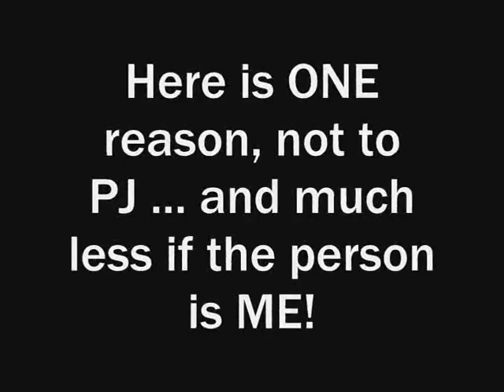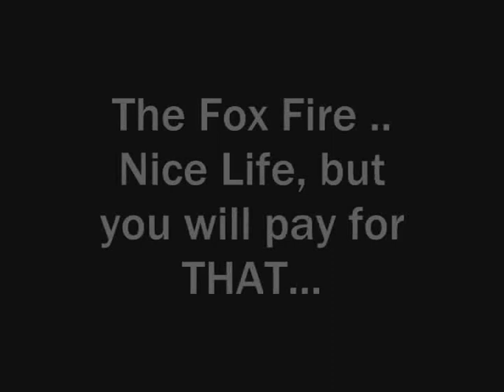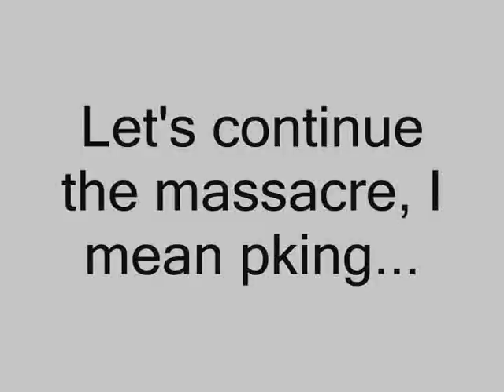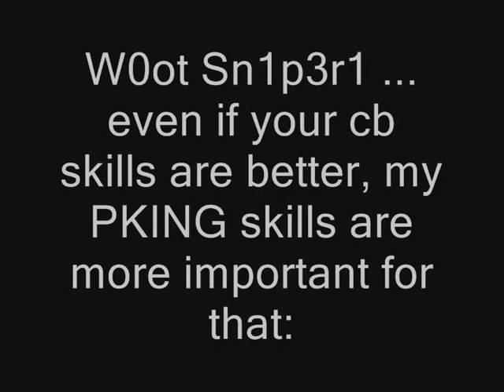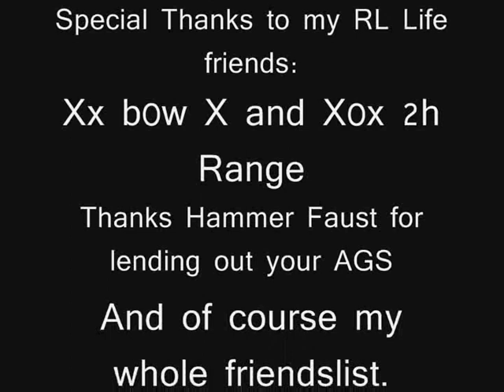G0 to h3ll 9[Im on Valium] PK VID #1 (F2P)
This video is created in a game called RuneScape. RuneScape is owned by Jagex LTD and copyrighted 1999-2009 as of the date this video was posted.You can play RuneScape
All music used in this video is puchased and are properties of their respected owners. Music in this video is used as a background and are not to be sold to make a profit.
Both video and audio are used for free entertainment purposes only. Consider this free advertising.

This is My first Vid I ever edited. It's edited with Windows Movie Maker(lol) so please don't remind me that there are better programs. I promise my next Vid will be much better edited and also some P2P Clips in it.
Note that i can't do anything 'cause the sad drops. It's PvP power, but I don't care 'bout the lootsystem, because I PK for fun
CB Stats(Now):
Str99(99)
Att80(99)
Def46(47)
Range90(99)
Mage94(97)
Hp93(99)
Pray52(56)
Songlist is in the credits, but well why not again:

Sido- Ficken
Escape the Fate - Situations
Bullet for my Valentine- Hand of Blood
Escape The Fate - This War Is Ours (The Guillotine Pt.II)

Ignore the following:

RuneScape Rune Scape Run Escape RS Runescape vs. World of warcraft Runescape vs. WoW RS vs. World of warcraft RS vs. WoW
Runescape vs World of warcraft Runescape vs WoW RS vs World of warcraft RS vs WoW
Hot Step Hot_Step best mager Uber 1337 skill ninja pwnage ownage cool awesome radical unbelievable insane wow crit ambush twink noob owned pking runescape classic RS classic RSC lol rofl lmao roflmao crazy wild nuts damage elite nub sauce cake muffin cherry dragon kill dragon slay ownage dragon insane pwnage ownage pooned warcraft movie dance music kewl kool nice haikalrs haikal runescape unity clan afiat2020 maxed pure godsword gs zezima pure b k erotic tehnoobshow rune c bow Dark Bow dragonic visage dragon
runescape , masive ownage, elite c i a , kids ranqe, spilli, dds , d scimmy , party hat, p hat,